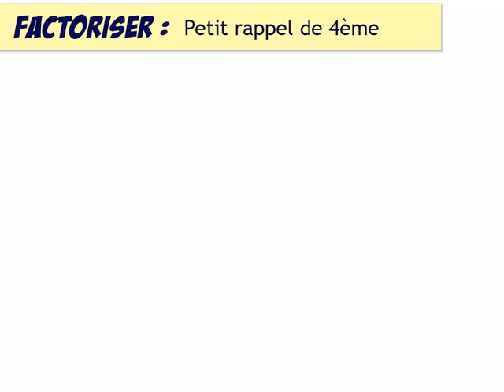Calcul littéral 03 : factoriser, explication mathématiques, partie 3